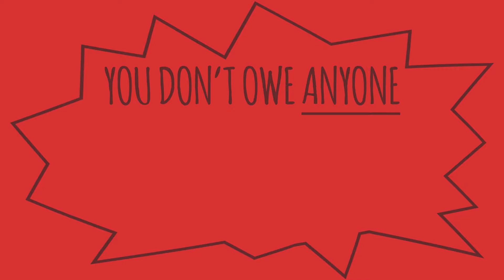Infertile for the Holidays - 6 Tips to Deal with Holiday Stress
So I don't know about you guys, but I get pretty stressed around the holidays. There are presents to buy, parties to attend, and decorations to put up. Yet somehow in all of that hustle and bustle, some people still manage to ask nosy personal questions about your reproductive plans. If you want some tips on getting through all of that malarky, you've come to the right place. I hope everyone has a great holiday season!

Music and Sound Effects Credits:
Upbeat & Uplifting Fun Ukulele - Motionarray.com

Image Credits:
Freepik.com
Pink & Blues

Hi Guys! I'm Tiffany, the CEO, designer, shipping clerk, scriptwriter, researcher, director, video editor, and floor washer of:

══ Pink & Blues ══

I feel like my next line should be, "...and I like superheroes, the color pink, and people who smile," like I'm the next contestant in the Miss YouTube Universe pageant. Thank God that's not really the case, because who wants to spend that much time in heels?

My whole journey to fame and fortune (har har) can pretty much be traced to the fact that being broke is no fun.

I started designing cards and invitations for myself years ago, to save a few bucks. It turned out to be something I really enjoyed.

The decision to turn it into a business was awesome, but was driven by something un-awesome: my husband was injured at work. We were suddenly lacking income while lawyers argued over the bill. (Not a great experience; 0 out of 5 stars, lol.) My husband suggested I sell my creations online, because what did we have to lose? My sister agreed, and the two of them encouraged and nagged me into overcoming my fears and putting my work out for the world to see.

And thank God they did, because running Invites Dot Tiff and Pink & Blues has helped me find my passion in life. I'm currently back in college as a pre-med major. It's a tough road, but my dream is to become a Reproductive Endocrinologist and help other folks like me. For the most part, I couldn't be happier!

There's one area where I *could* be happier, and it is the primary reason for this channel: my husband and I have struggled for years with infertility.  I learned pretty early in our journey that you are your own best advocate and so put the majority of my time into doing research on all things infertility and reproductive health.

One of the highlights of my business - having my infertility cards featured in the Huffington Post - came after one of the low points of my life - an unsuccessful adoption attempt.

It sucks, but you keep going, because what else do you do? And after a while, if you pray, and surround yourself with good people...it doesn't get better, exactly, but it gets bad less often. So yeah, I've been there. Or check out Resolve, the National Infertility Association, My main goal with this channel is to make sure people have access to information when they need it most.

Anyway, for the most part, life is good, business is good, and my viewers and customers are awesome! Thanks so much for checking out my channel, and I look forward to helping you, be it with your next big event or your next big appointment. :)

Hugs,
Tiffany